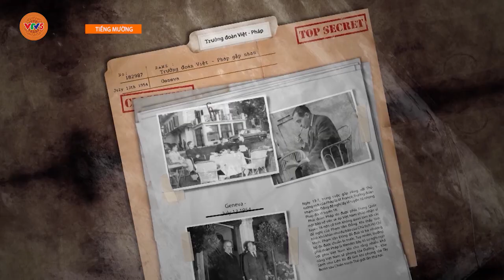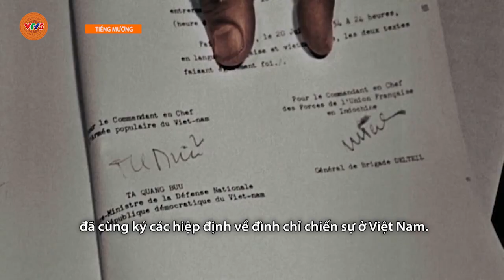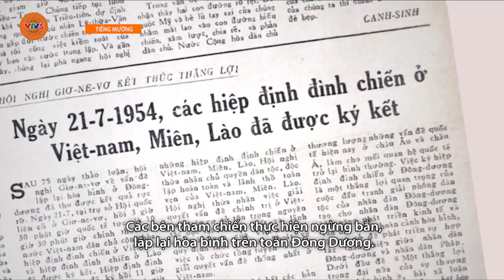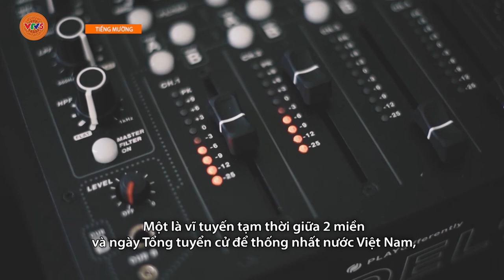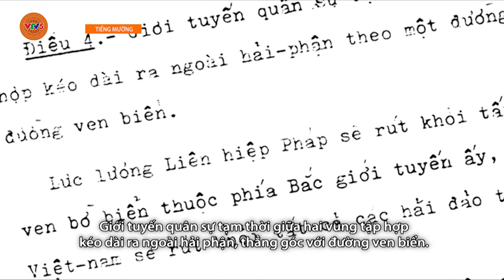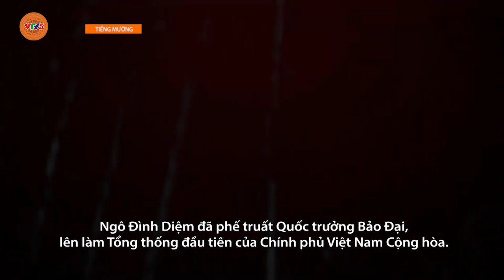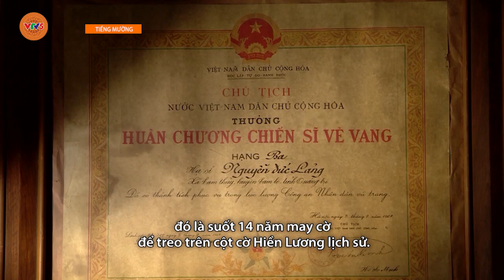[TIẾNG MƯỜNG] PTL: HÀNH TRÌNH ĐẾN HÒA BÌNH | VTV5